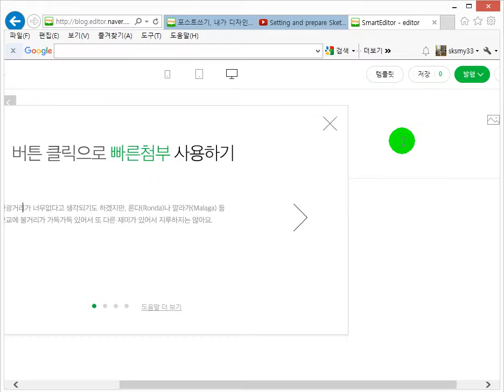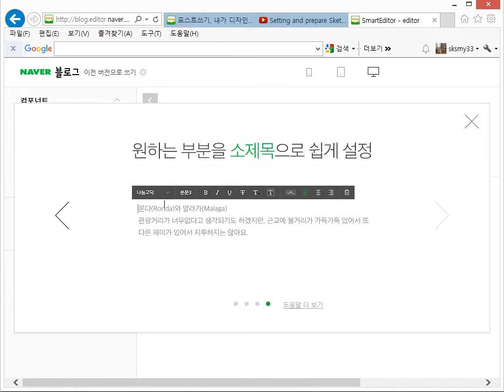스마트에디터 3 베타